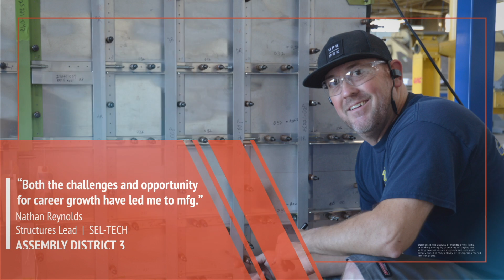I Make CA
The workers that make California.